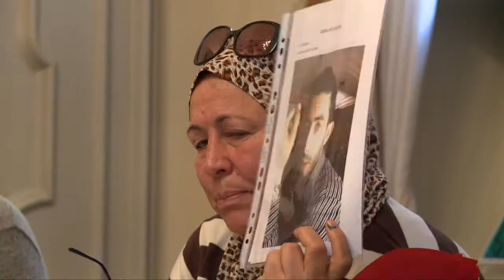Carovana Migranti, منيرة شقراويا Appello di Mounira Chagraoui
Il 19 novembre a Torino, in Consiglio Regionale, è stata presentata la "Carovana dei Migranti". منيرة شقراويا Mounira Chagraoui, madre di uno dei 501 ragazzi scomparsi, أمين بين عسين Amine Ben Hassine, rivolge un disperato appello a chiunque possa fornire informazioni utili a ritrovare i giovani tunisini scomparsi dopo essere giunti in Italia nel 2011.